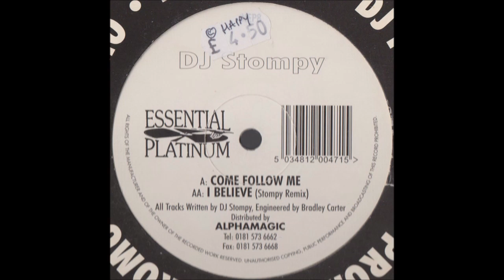DJ Stompy - I Believe (Stompy Remix)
Label: New Essential Platinum – NEP8
Format: Vinyl, 12"
Country: UK
Released: 1997
Genre: Electronic
Style: Happy Hardcore